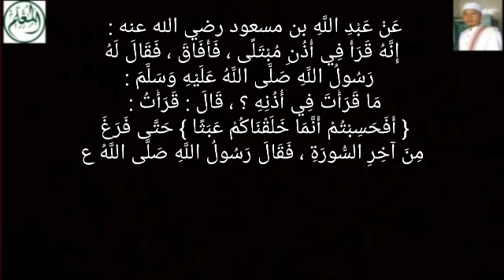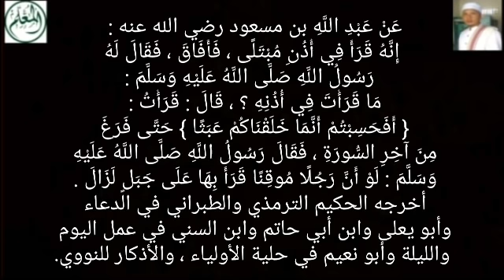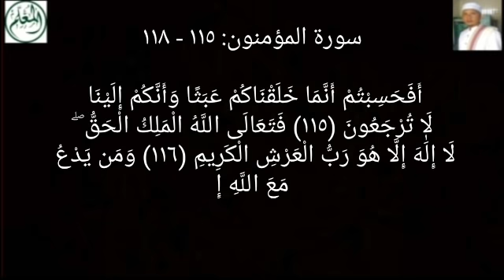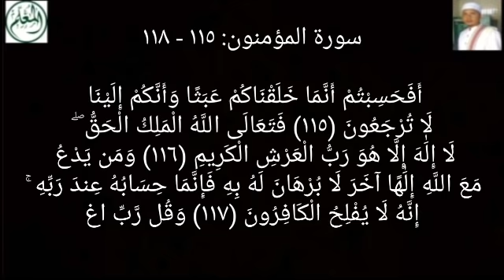Empat Ayat Pendek - Ampuh Untuk Pengobatan, Kesaktian & Pengasihan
Sarang-Rembang-Jateng
Pembina Al-Mu'allim Center
Jeungjing-Cisoka-Tangerang-Banten

Fadhilah luar biasa
Empat ayat terakhir dari surat Al-Mukminun

عَنْ عَبْدِ اللَّهِ بن مسعود رضي الله عنه قَالَ : إِنَّهُ قَرَأَ فِي أُذُنِ مُبْتَلًى فَأَفَاقَ فَقَالَ لَهُ رَسُولُ اللَّهِ صَلَّى اللَّهُ عَلَيْهِ وَسَلَّمَ : " مَا قَرَأْتَ فِي أُذُنِهِ ؟ " قَالَ : قَرَأْتُ : { أَفَحَسِبْتُمْ أَنَّمَا خَلَقْنَاكُمْ عَبَثًا } حَتَّى فَرَغَ مِنَ آخِرِ السُّورَةِ ، فَقَالَ رَسُولُ اللَّهِ صَلَّى اللَّهُ عَلَيْهِ وَسَلَّمَ : " لَوْ أَنَّ رَجُلًا مُوقِنًا قَرَأَ بِهَا عَلَى جَبَلٍ لَزَالَ . أخرجه الحكيم الترمذي والطبراني في الدعاء وأبو يعلى وابن أبي حاتم وابن السني في عمل اليوم والليلة وأبو نعيم في حلية الأولياء .
١ - الأذكار للنووي
 ٢- الدر المنثور للسيوطي

سورة المؤمنون: ١١٥ - ١١٨

أَفَحَسِبْتُمْ أَنَّمَا خَلَقْنَاكُمْ عَبَثًا وَأَنَّكُمْ إِلَيْنَا لَا تُرْجَعُونَ (١١٥) فَتَعَالَى اللَّهُ الْمَلِكُ الْحَقُّ ۖ لَا إِلَٰهَ إِلَّا هُوَ رَبُّ الْعَرْشِ الْكَرِيمِ (١١٦) وَمَن يَدْعُ مَعَ اللَّهِ إِلَٰهًا آخَرَ لَا بُرْهَانَ لَهُ بِهِ فَإِنَّمَا حِسَابُهُ عِندَ رَبِّهِ ۚ إِنَّهُ لَا يُفْلِحُ الْكَافِرُونَ (١١٧) وَقُل رَّبِّ اغْفِرْ وَارْحَمْ وَأَنتَ خَيْرُ الرَّاحِمِينَ (١١٨)